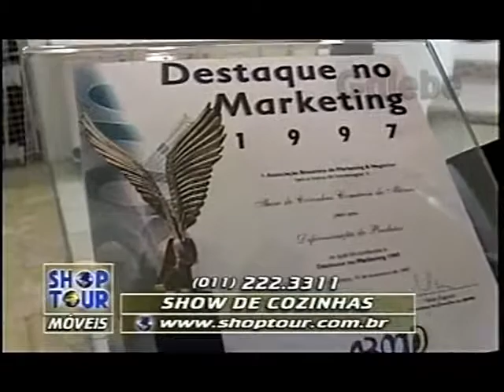SHOW DE COZINHAS PAULO VERONEZI GALEBE 13 03 1998 2